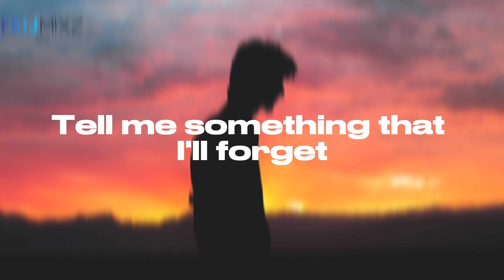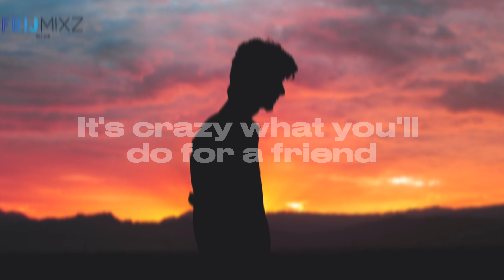Daddy Issues - The Neighbourhood (FMZ)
!CREDITS TO SINGER/SONGWRITER! !CREDITS LISTED BELOW!

Hello everyone!
CREDITS:
The Living Tombstone - Singer/Songwriters (My ordinary Life)
Backgrounds
Capcut
LyricFind
MusixMatch

It's crazy what you'll do for a friend
I know that you got daddy issues, and I do too

The shade

Always comes at the worst time

If you were my little girl

Source: Musixmatch
Songwriters: Justyn Pilbrow / Zachary Abels / Jeremy Freedman / Jesse Rutherford / Mike Margott / Brandon Fried